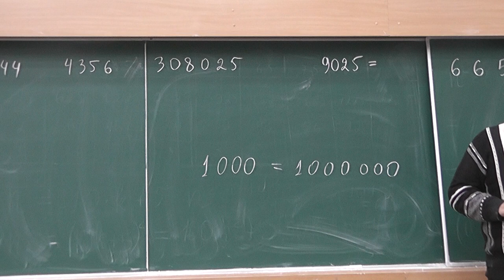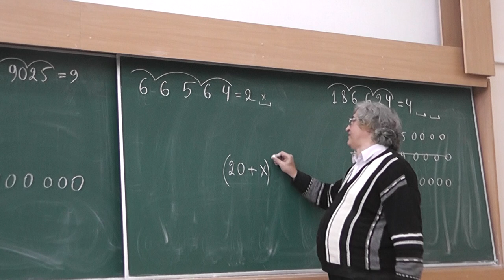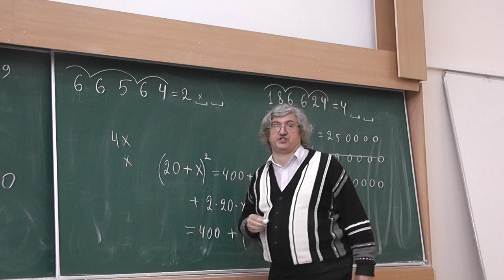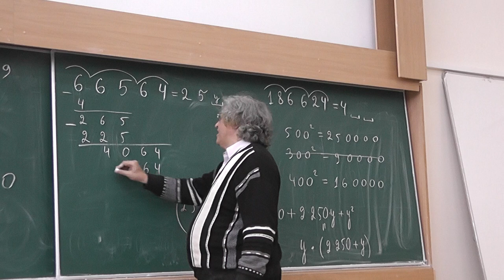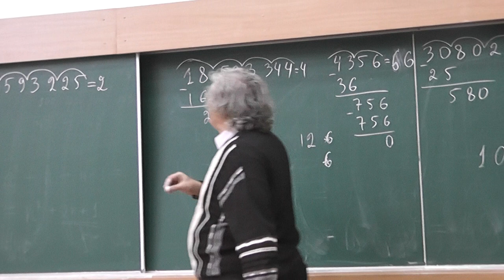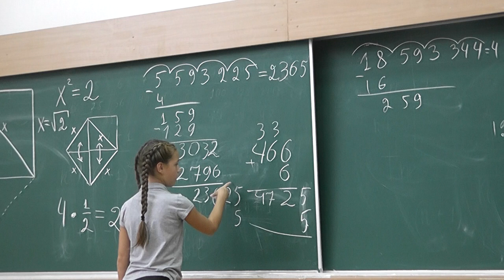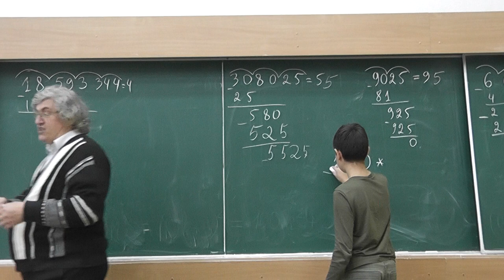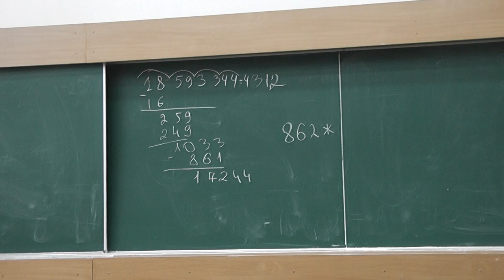75 Извлекаем квадратные корни